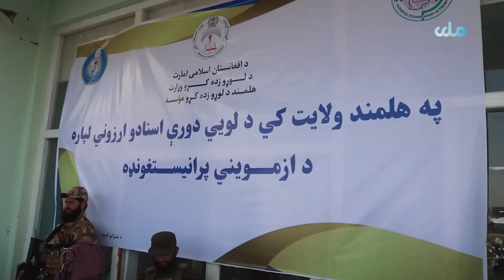هلمند کې له دیني علماوو څخه ازموینه واخیستل شوه